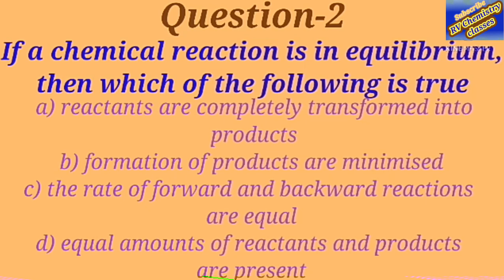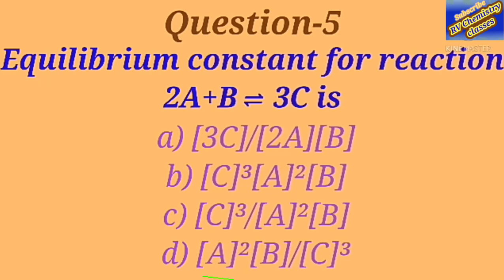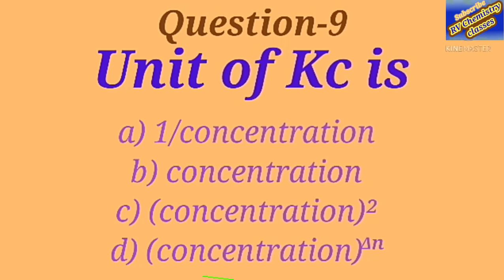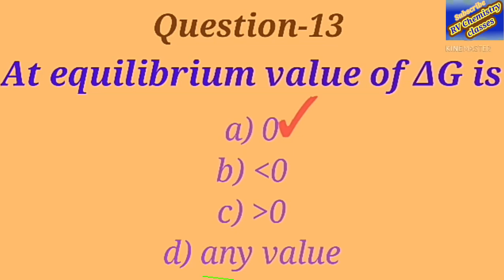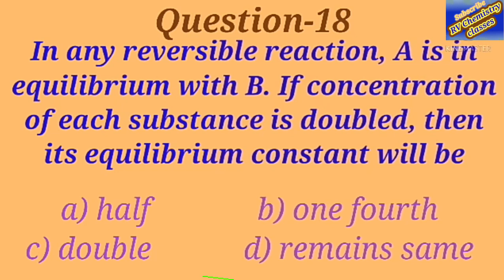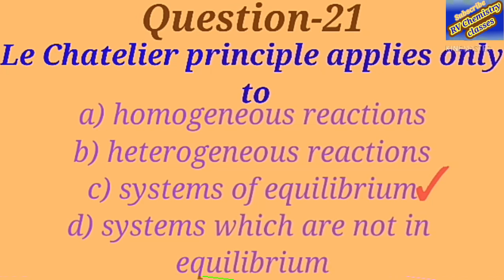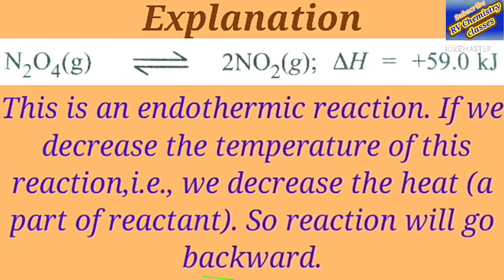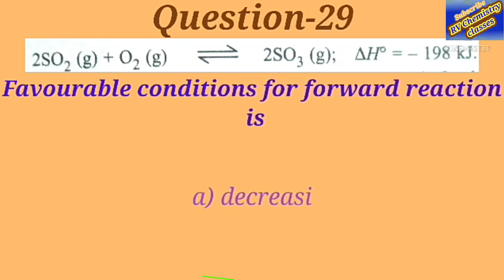Chemical Equilibrium BSc second year/BSc third semester